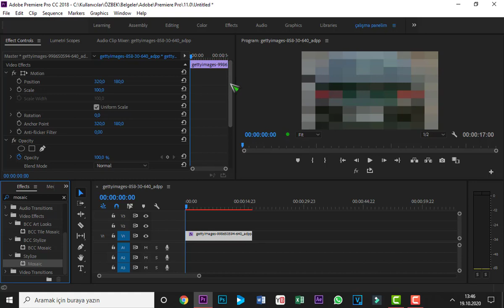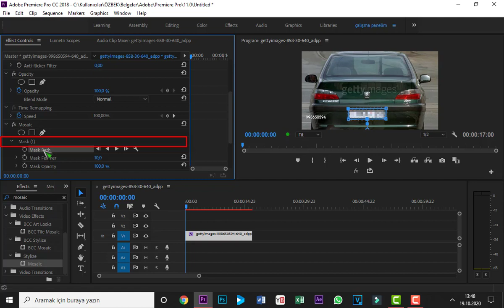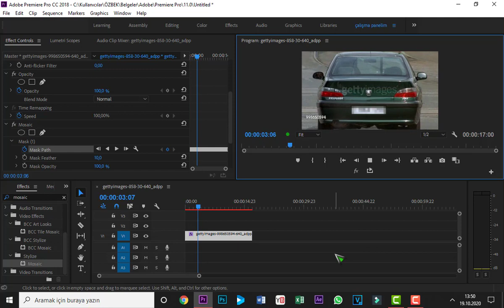Premiere Pro CC 2018 Videoya Sansür Ekleme Araba Plakasını Sansürleme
Premiere Pro CC 2018 Videoya Sansür Ekleme Araba Plakasını Sansürleme Video sansür uygulaması video eğitimini izleyerek, Video sansür uygulaması konusunda bilgi sahibi olabilirsiniz. Premiere Pro Başlangıç Rehberi konusunda daha fazla bilgi sahibi olmak için, eğitim içeriğinde yer alan tüm videoları seyredin.
Adobe Premier Pro eğitim seti sadece program kullanımının yanı sıra nasıl video kurgu yapabileceğiniz bir eğitim seti oldu. Adobe Premiere Pro ile birlikte video parçaları arasında nasıl geçiş yapacağınızı, daha etkileyici sahneler hazırlamak için renk düzenlemeleri, videoları hızlandırma ve yavaşlatma işlemlerinin yanı sıra daha birçok özelliği bu eğitim seti ile birlikte öğrenmiş olacaksınız.